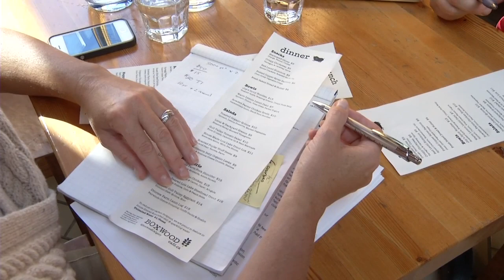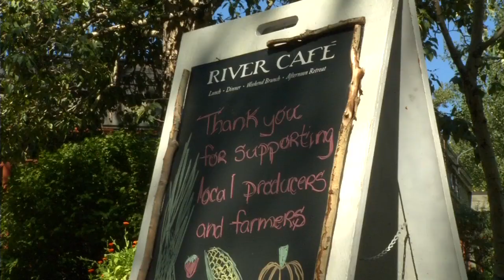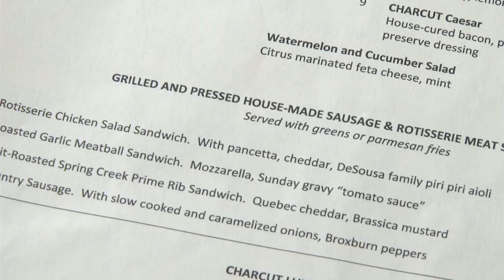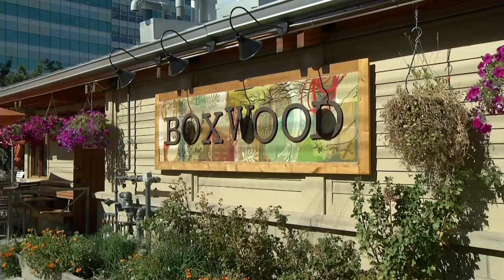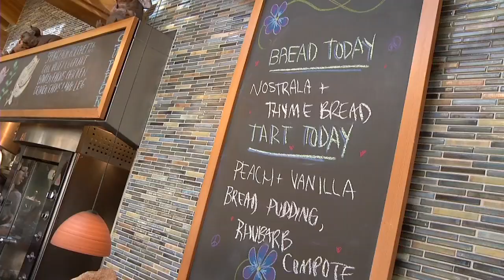Local Restaurant Support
Calgary's Boxwood and River Cafe support the "local food" initiative.